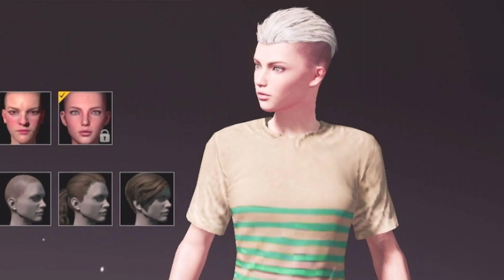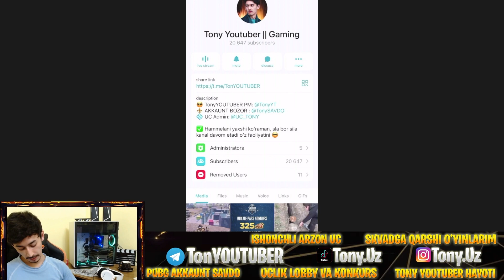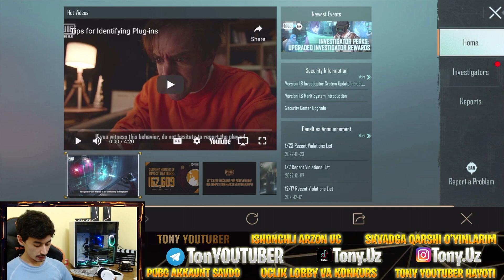JOKER SET ANJELINA VA SHUT QAYTISHI AKM KEYS OXIRIDA OCHAMIZ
Hammelani yaxshi ko’raman, sla bor sila kanal davom etadi o’z faoliyatini 😎